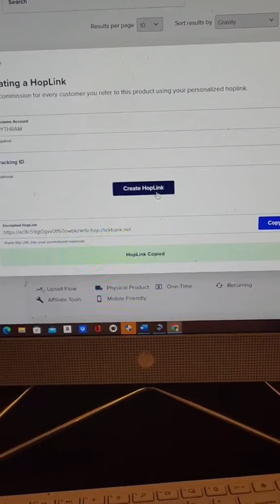Affiliate Marketing for beginners.